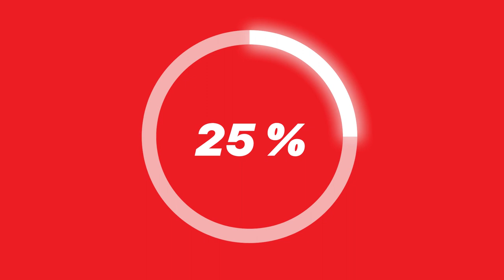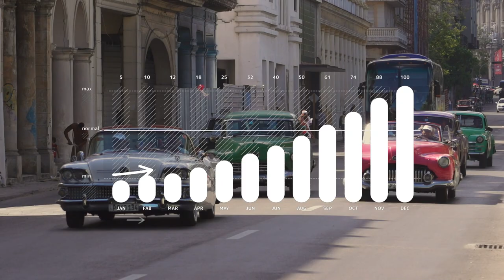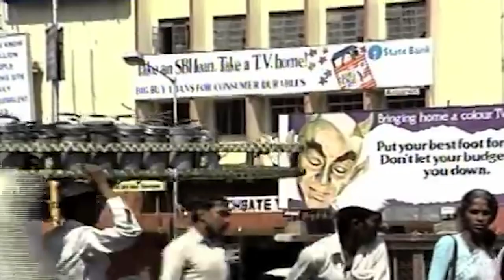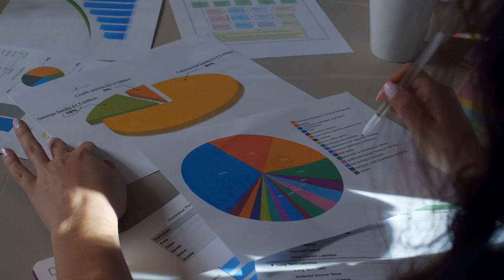MRF Tyres Business Model | Madras Rubber Factory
MRF tyres business model is very unique because MRF(Madras Rubber Factory) started by selling balloons and now is one of the market leaders in the tire industry, what makes MRF so special is how they kept evolving and changing with the changing need of customers.

In today's video, we will cover how MRF converted every change into an opportunity and how it captured the national and international markets. we will also see how MRF with its unique marketing strategy has made a brand image and impression in our minds.

MRF tyre business model is been covered in this video as follows:
0:00 - 2:48 - MRF Business Model
2:49 - 5:42 - MRF Revenue Model
5:43 - 6:04 - Learning From MRF